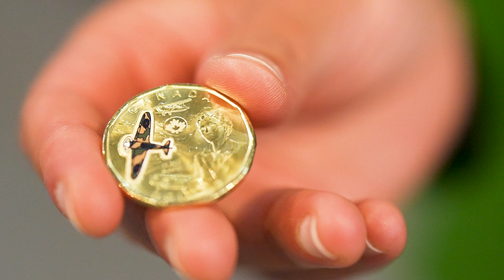Ambition Takes Flight | Saadia Muzaffar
Inspired by Elsie MacGill; trailblazing engineer, champion of women’s rights, and star of our latest commemorative circulation coin, we’re shining a light on the next generation of ambitious women working towards equity and inclusion in STEM fields today.

Saadia Muzaffar is a researcher, author, tech entrepreneur, and President of TechGirls Canada.
A champion of Immigrant Women in STEM Saadia notes, “Immigrant women actually make up the majority of women in STEM workforce yet we never hear about them, and that needs to change.”

Learn more about how Elsie MacGill's legacy continues to inspire the next generation of women in STEM